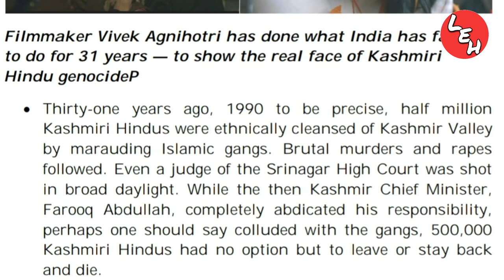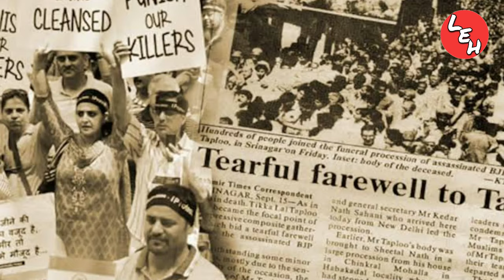Real or fake ll The Kashmir Files Ki Story ke Piche kya hai sachai ll kashmir files controversy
The Kashmir Files: A remarkable film that brings out the grim truth about the Hindu genocide in the Valley.
Filmmaker Vivek Agnihotri has done what India has failed to do for 31 years — to show the real face of Kashmiri Hindu genocide:-
• Thirty-one years ago, 1990 to be precise, half million Kashmiri Hindus were ethnically cleansed of Kashmir Valley by marauding Islamic gangs. Brutal murders and rapes followed. Even a judge of the Srinagar High Court was shot in broad daylight. While the then Kashmir Chief Minister, Farooq Abdullah, completely abdicated his responsibility, perhaps one should say colluded with the gangs, 500,000 Kashmiri Hindus had no option but to leave or stay back and die.
• Many died in squalid camps and most moved on with their lives with pitiable scanty support from the Indian government, picking on their lives and hoping one day to go back to their homes — the homes where their ancestors survived six earlier genocides.
• Even after 31 years, even after removal of laws that greatly contributed to this genocide, India has no solution to bring them back because it has lacked the courage to face the reality of Islamist fundamentalism and the courage to dismantle terror infrastructure. Worse, their story is hardly ever discussed openly in India even after 31 years, while any minor incident particularly that would portray Hindus in poor light turns into a high decibel campaign.
• Filmmakers Vivek Agnihotri and his wife, Pallavi Joshi, have decided to change that. They have done what India has not done for 31 years — to show the real face of Kashmiri Hindu genocide in their film, The Kashmir Files, which is currently screened across many cities in the United States. The breadth and width of its coverage of Kashmiri Hindu genocide in the film even while being gentle to the capacity of the audience to take, is a feat by itself.
• This movie could not be possible without enormous painstaking research, but that is only one part of the story; how to take that and weave into a story to tell the truth, nothing but the complete truth in all its aspects, takes skills and one has to deeply admire Vivek and his team on their stupendous work. The movie deeply touches you, it touches a raw nerve, wakes you up from your deep slumber.

बड़ा खुलासा ll सरकार का काला सच ll कैसे Corona का डर दिखाने के लिए Education System बर्बाद किया

Akhilesh Yadav Ki is Galti Se Kya Samajwadi Party Ko Hoga Bada Nuksan? | UP Election 2022

Never search 5 things on Google ll कभी भी ये 5 चीज़े गूगल पर search ना करे ll Things Not to Google :-

Trick To Learn And Memorize Fast and Easily ll पढ़ा हुआ हमेशा ऐसे याद रखें ll how to learn fast :-

Topics Covered:-
kashmir files real clip
sigma rule song
kehndi hundi si chan tak raah bana de
modi sigma rule